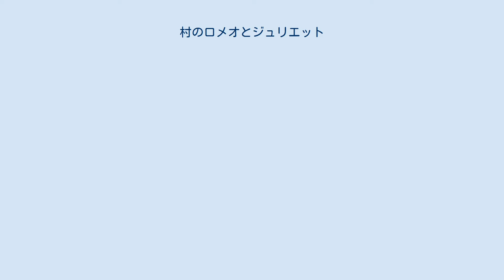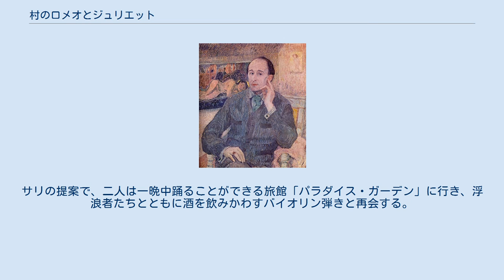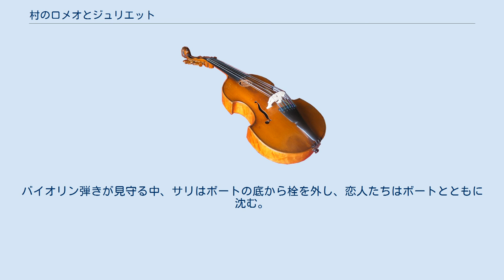村のロメオとジュリエット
村のロメオとジュリエットは、フレデリック・ディーリアスが書いた6つのオペラのうちの4番目にあたるオペラである。
作曲者自身、妻のイェルカとともに、スイスの作家ゴットフリート・ケラーの短編小説「村のロメオとユリア」に基づいて英語の台本を書いた。
最初の公演は、1907年2月21日にコミッシェオペラベルリンで、原作のケラーのドイツ語題と同様の「Romeo und Julia auf dem Dorfe」として行われた。
 トーマス・ビーチャムによって、1910年2月22日にロンドンのコベントガーデンにあるロイヤル・オペラ・ハウスで英国初演が行われた。
 米国初演は1972年4月26日にワシントンDCで行われた オペラが上演されることはめったにないが、第5幕と第6幕の間奏曲「楽園への道」はコンサートでよく演奏され、何度も録音されている。
 一部の役名は、日本橋オペラ研究会の作品紹介ページ内にある登場人物一覧を参考。
 オペラは全6幕からなる。
 あるところにマンツとマルティという農民がいた。
彼らはある土地をめぐって対立関係にある。
一方、陰鬱なバイオリン弾きはこの土地の正当な所有者であるが、非嫡出子ゆえに法的権利がなかった。
 オペラの冒頭では、マンツの息子サリとマルティの娘ヴレンチェン（ヴレリ）という幼い子供たちが登場する。
ある9月の朝、二人はこの土地で遊んでいたところ、バイオリン弾きに出会う。
彼は土地を耕してはならないことを子供たちに警告し、その場を去る。
そこへマンツとマルティが現れて土地の所有権に異議を唱え、それぞれのわが子を相手の子から引き離す。
 土地に関する訴訟で双方が疲弊するうちに6年が経ち、サリはマルティの荒れた家を訪れ、ヴレリに会う。
その後、二人の元へ、バイオリン弾きが再び現れる。
バイオリン弾きが去った後、サリとヴレリが一緒にいるところを偶然目にしたマルティは怒りのあまりヴレリを連れ去る。
サリはマルティを止めようとして、重傷を負わせてしまう。
結果、マルティは養老院送りとなり、彼の自宅も売りに出される。
サリは、身寄りのなくなったヴレリと再会する。
二人は彼らの愛を宣言し、一緒に去ることを決心する。
 地元の見本市で、サリとヴレリは指輪を購入する。
サリの提案で、二人は一晩中踊ることができる旅館「パラダイス・ガーデン」に行き、浮浪者たちとともに酒を飲みかわすバイオリン弾きと再会する。
バイオリン弾きから自分たちの仲間にならないかと持ち掛けられるが、サリとヴレリはそのような生き方は合わないと辞退し、お互いへの愛を妥協することなく、一緒に死ぬことを決意する。
彼らは宿を出て干し草のはしけを見つけ、それをドックから放して川に浮かび始める。
バイオリン弾きが見守る中、サリはボートの底から栓を外し、恋人たちはボートとともに沈む。